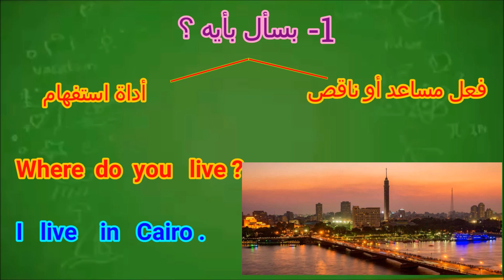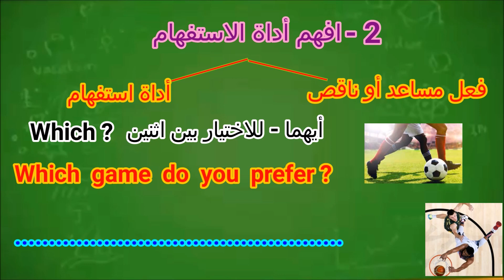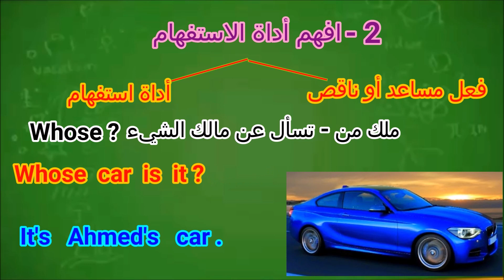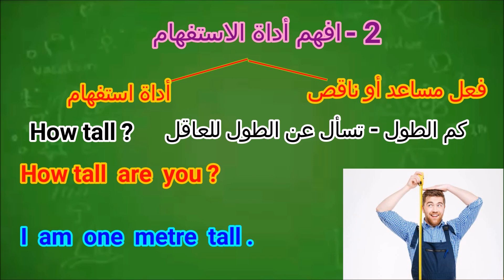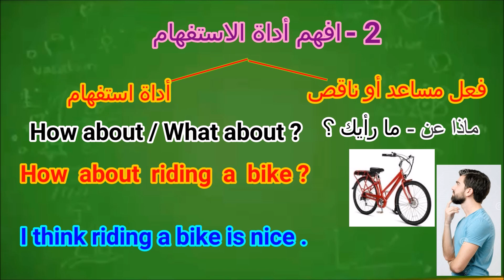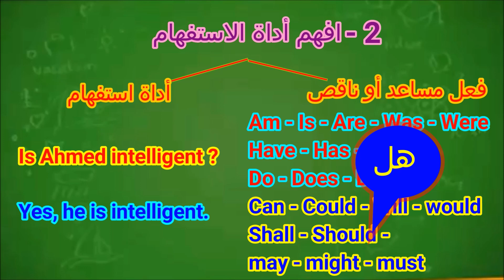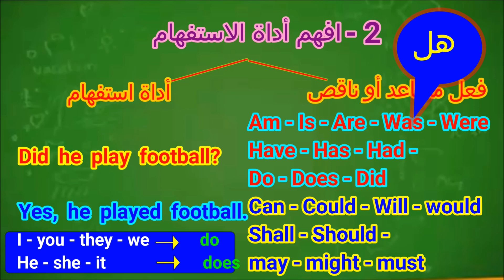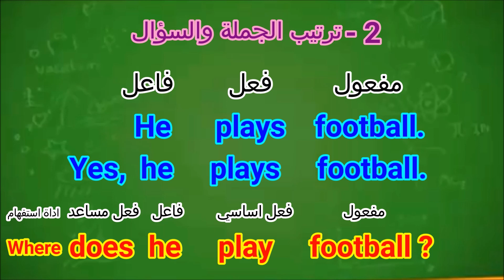ادوات الاستفهام بالانجليزية وحل سؤال المحادثة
شرح كيفية حل المحادثة بطريقة سهلة مصورة
شرح ادوات الاستفهام بالانجليزية
حل سؤال المحادثة
the dialogue ask a question المحادثة وتكوين السؤال